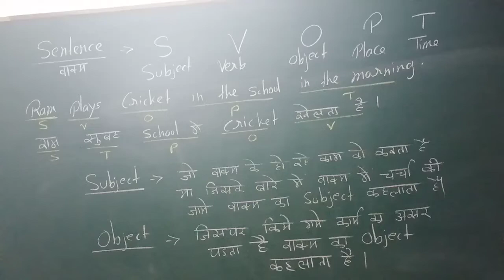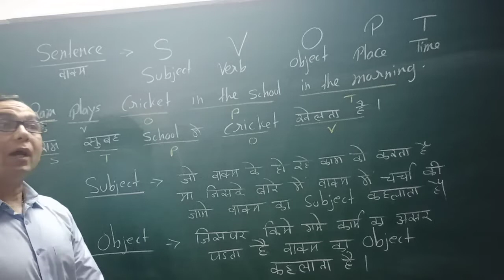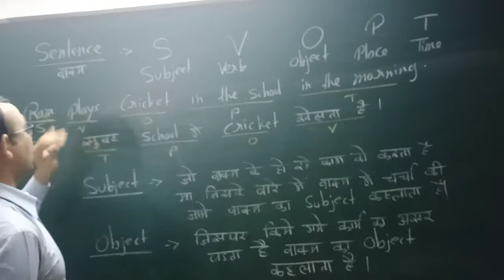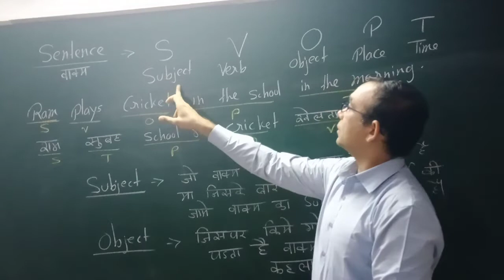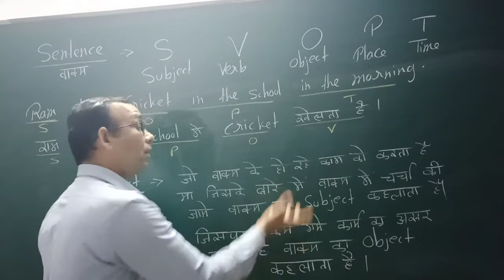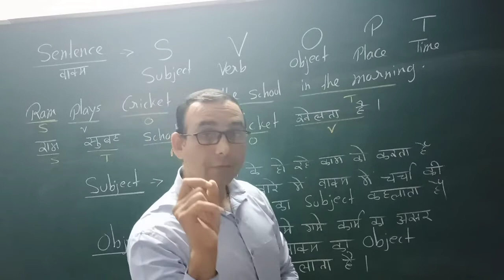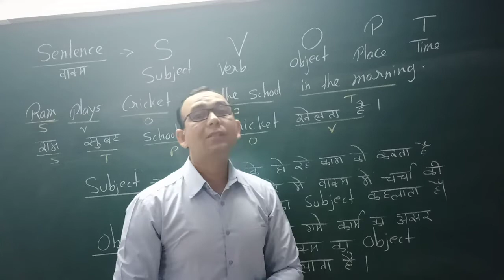uday gontiya sir Spoken English 1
Detail how to make a sentence  video no 1